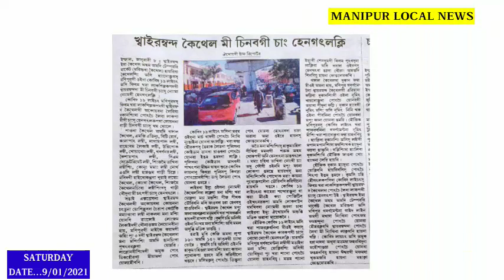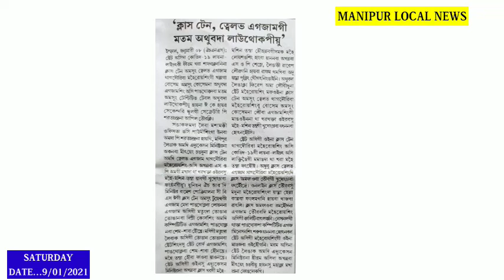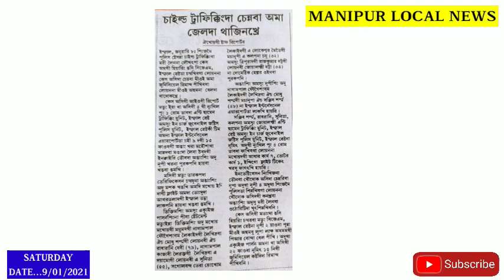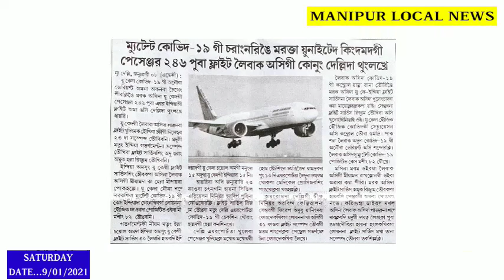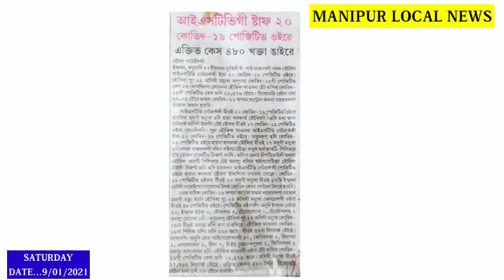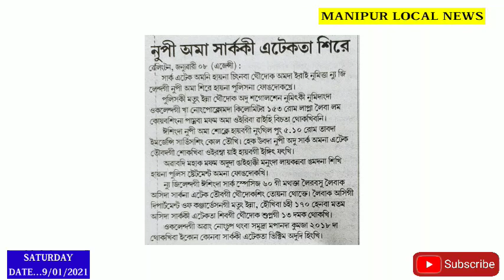Manipur dagi Angang Fabada Chennaba 1 Jail da thjinkhre||Khut thoknabada sokhiba Police Officer Sire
ISTV Staff 20 C-19 Positive Oire, 3 di thajadabadgi Babina da amuk Test toubda Negative Lakpadagi Chamamnaba Thokle ||

Manipur dagi Angang Fabada Chennaba 1 Jail da thjinkhre ||

Khut thoknabada sokkhiba Police Officer Sire ||

Manipur gi Class 10 & 12 Examgi matam athubda Laothokpiyu ||

Nupi 1 Shark 🦈 ki Attack ta Sire ||